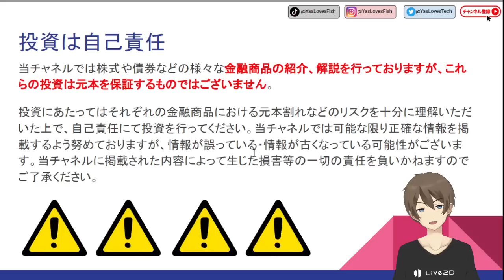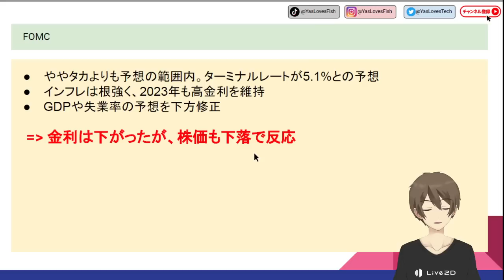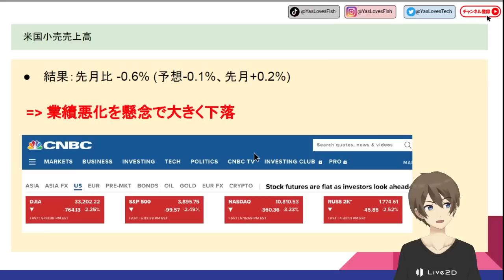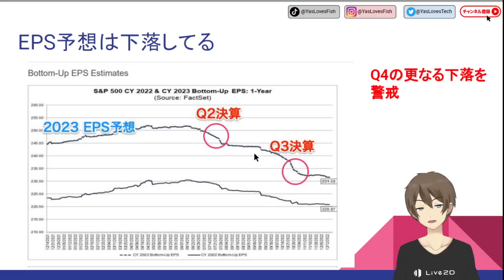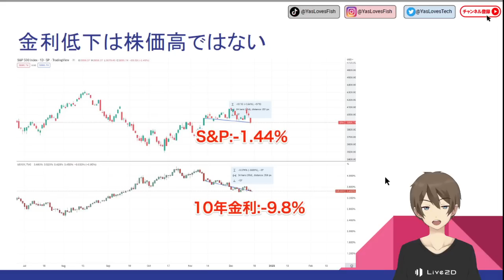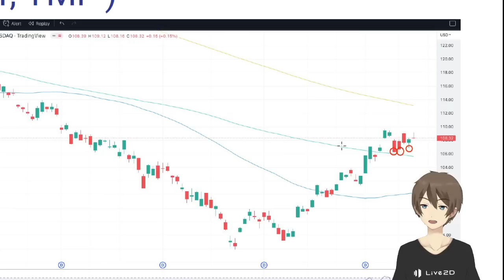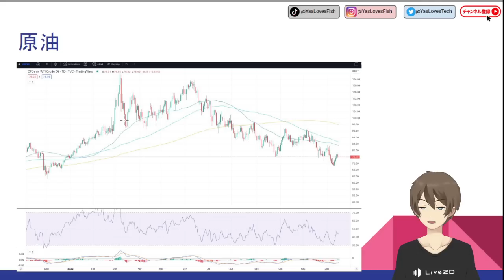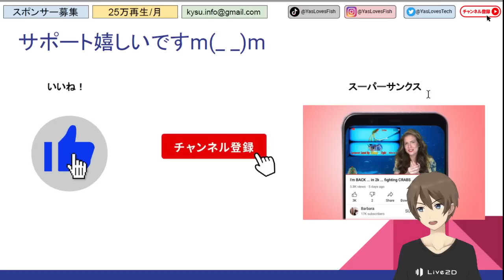[米国株] リセッション警戒！今は買い場ではない。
こんにちは！やす(@YasLovesTech)です。リセッション警戒ですね

0:00 オープニング
2:04 FOMC
3:33 米国小売売上高
5:12 リセッション警戒
9:48 今後は景気指標も重要
12:31 まとめと所感
14:08 債券
16:11 原油ショート

サポートは非常に嬉しいです！

関連動画、ニュース、Twitterなど

□特になし

その他、記事＆動画、Twitter